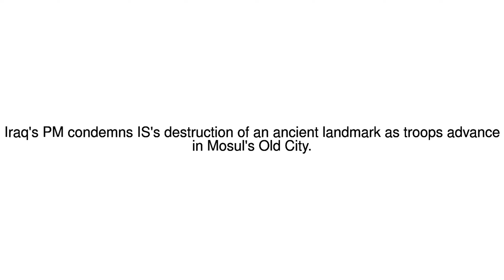News Update Battle for Mosul: Destruction of al-Nuri mosque 'shows IS defeated' 22/06/17